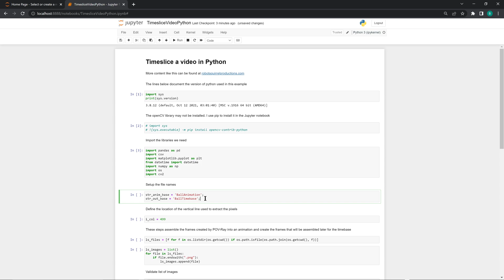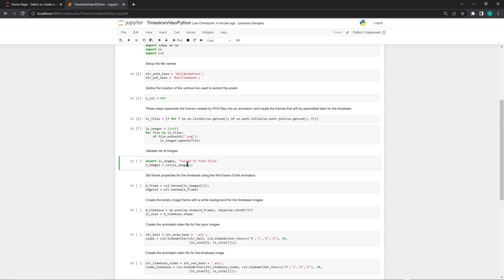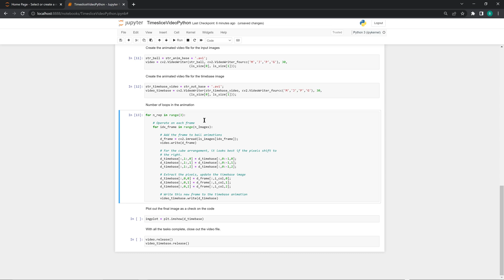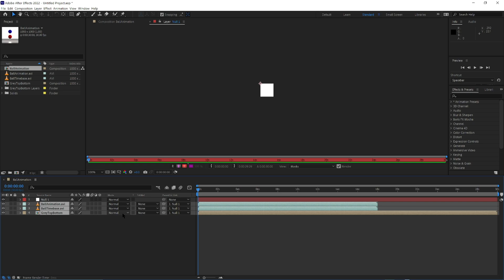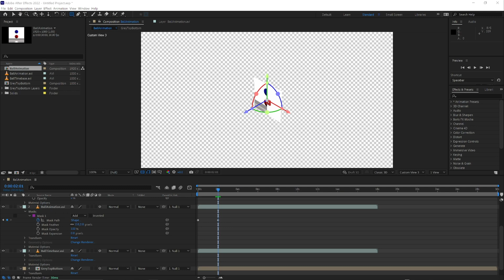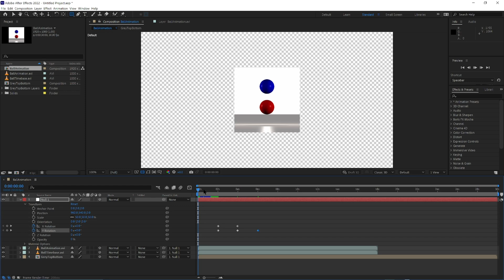Create a time slice video using Python and Adobe After Effects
Are you looking to create eye-catching animations? I made this post to show how you can combine MATLAB and Adobe After Effects tools to create an animation and pixel history (a time slice) through a video. I hope you enjoy it!

I have included links to the Python code on GitHub and the blog with the code.

00:00 Introduction
00:54 Import the first frame in the animation
01:03 Display the frame using Matplotlib
01:22 Create the animated time slice file
02:40 Assemble the animation in After Effects
05:30 Play the animation in After Effects

If, for some reason, you want to license the images in this file I have included a link to the Adobe Stock below.